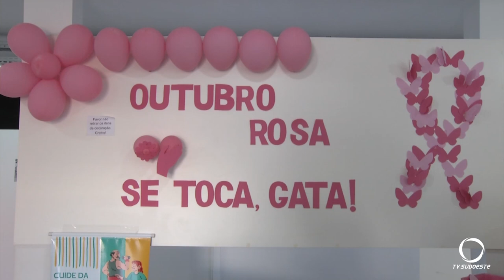Domingo de atividades no setor de saúde com exames preventivos para as mulheres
Saúde: Na programação do outubro rosa, o domingo (20) foi de atividades preventivas no posto central de saúde de Pato Branco.